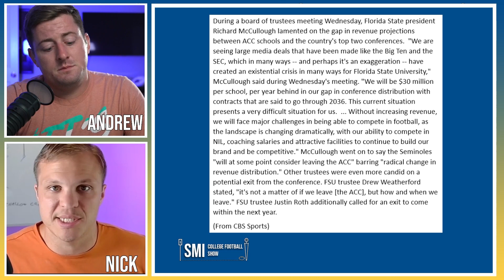Florida State Seminoles Just Made A HUGE Move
The Florida State Seminoles football program just made an absolutely huge move. Florida State is announcing that the Seminoles are likely changing conferences in the near future. This would obviously be a gamechanger for Florida State, but its likely the right move too. This is the exactly right decision the Florida State Seminoles football program should be making.